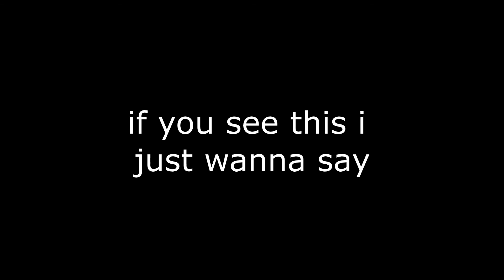THE STORY IS CRAZY!! (LET'S START FROM THEW BEGINNING)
Hope you man enjoyed the video, bigger and better stuff to come hopefully
All love appreciated